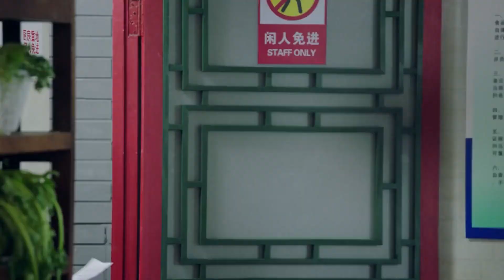🍜儿媳餐馆经营惨淡，公公随手指导厨子两下，餐馆爆火翻台率直接翻倍，不愧是国宴大师！